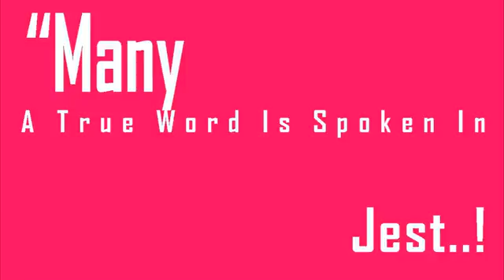2 Thunder Road Colonie Ny